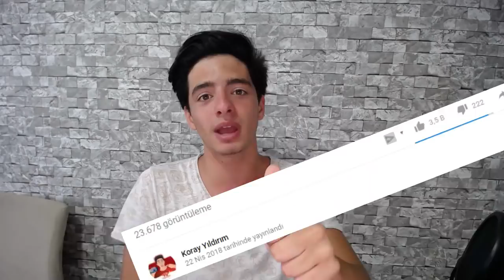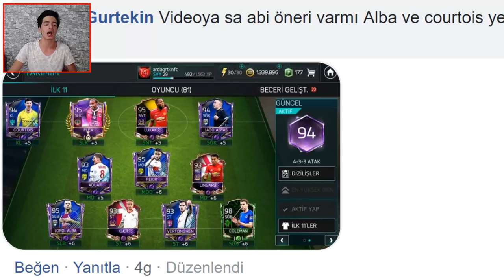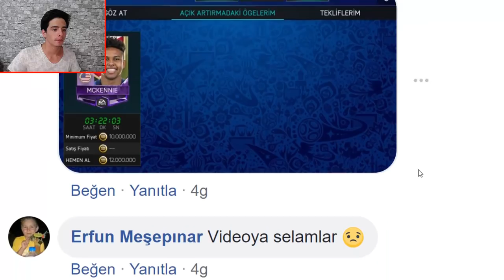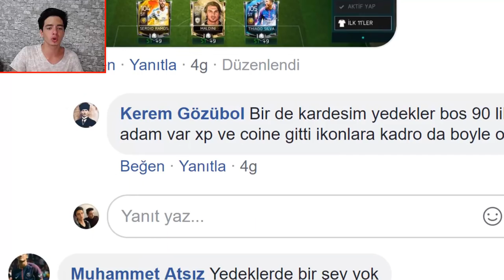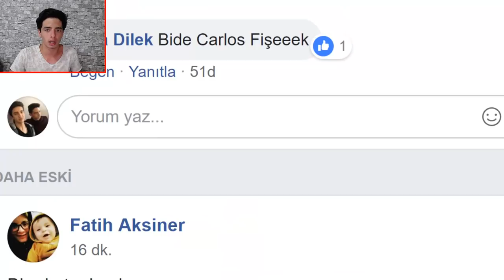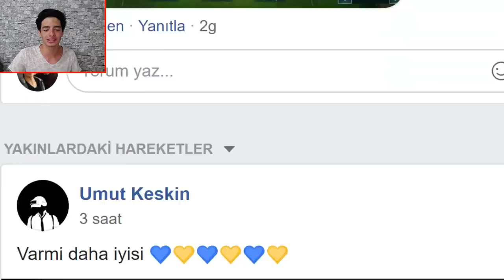EFSANE 118 GEN ? SİZLERİN HESAPLARINI YORUMLUYORUM (FIFA Mobile)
Merhaba Ben Koray, Bu Video da fifa mobile 18 de sizlerin kadrolarınızı yorumluyorum ve 118 gen harike bir hesap gördük gerçekten helal olsun... İyi Seyirler